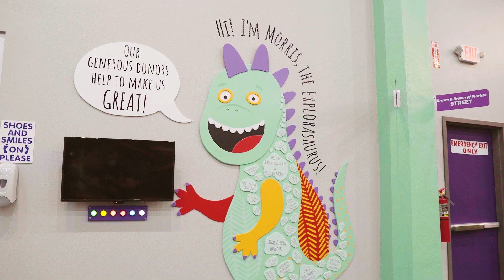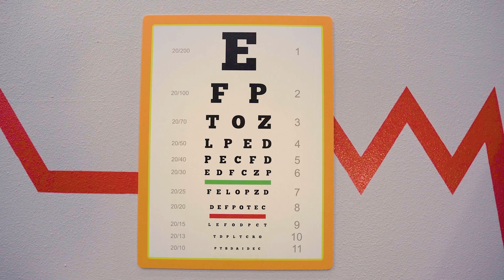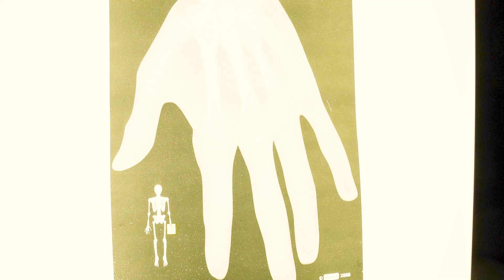Blippi probiert Berufe aus | Kinderlieder und Cartoons | Moonbug Kids Deutsch